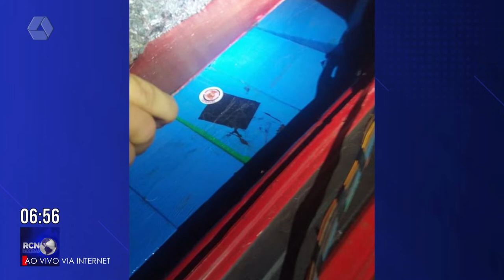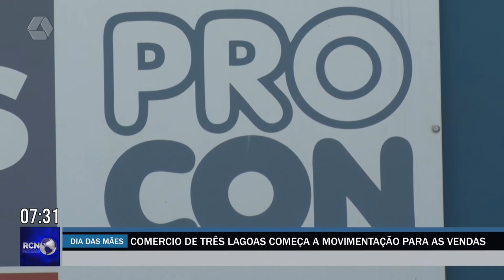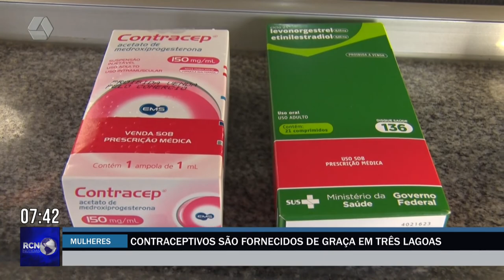RCN Notícias 04/05/2022